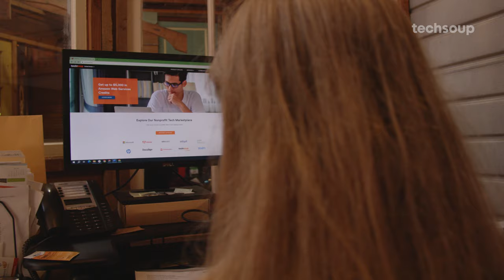Why Nonprofits Join TechSoup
With the help of TechSoup, ReBuilding Center has been able to effectively use technology to reduce waste, end overconsumption, and empower homeowners and renters by making better use of our existing resources.